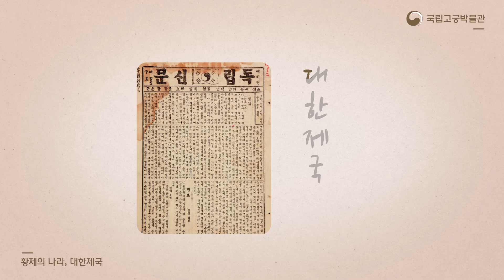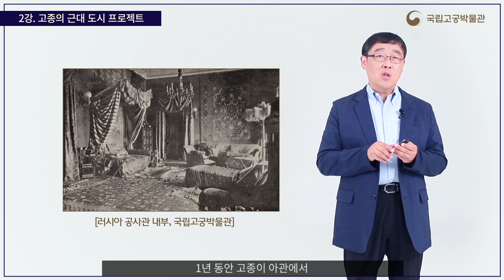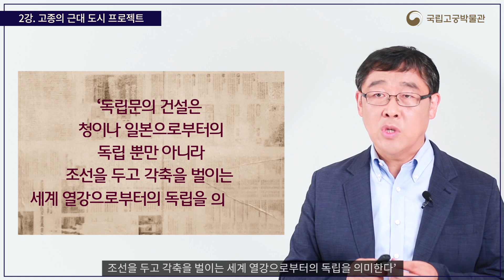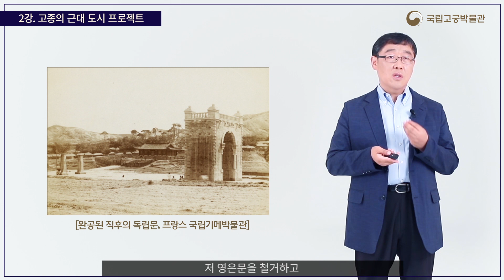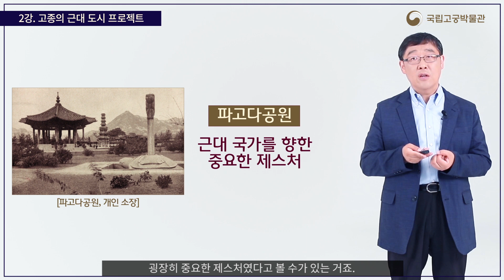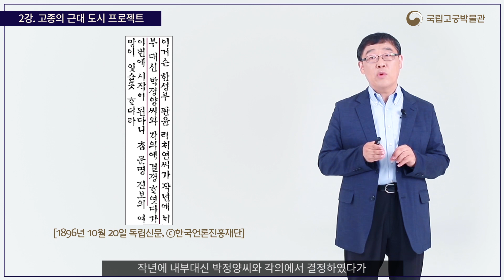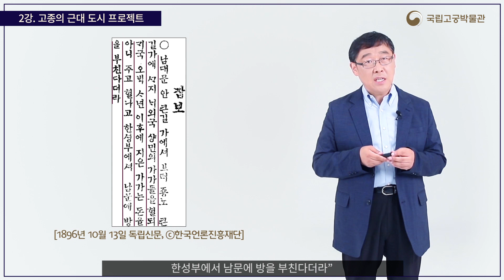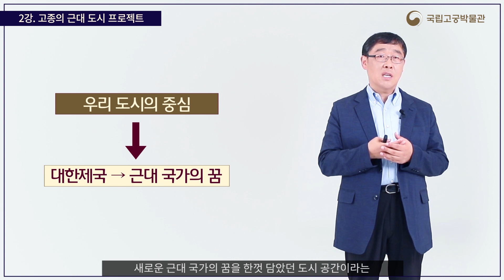온라인 왕실문화 인문강좌-대한제국의 현장, 정동과 덕수궁 2(고종의 근대 도시 프로젝트)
강사 : 안창모(경기대학교 건축학과 교수)